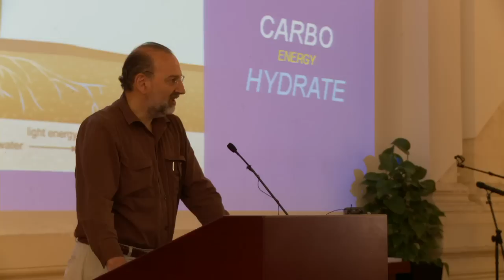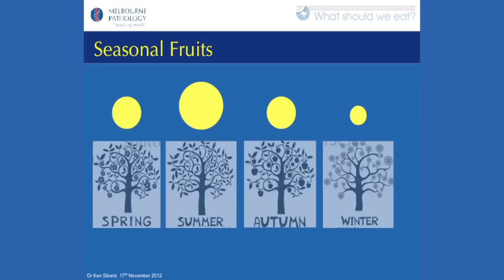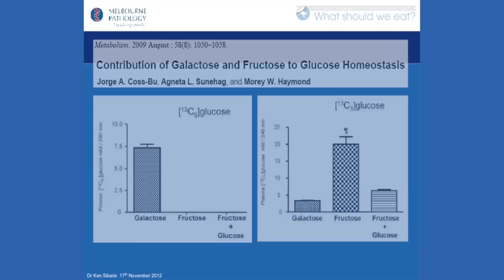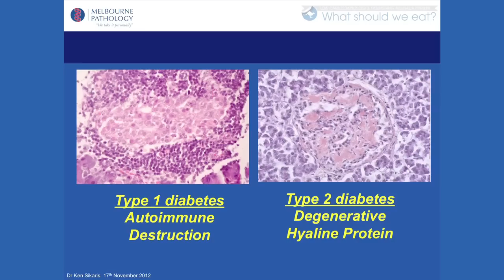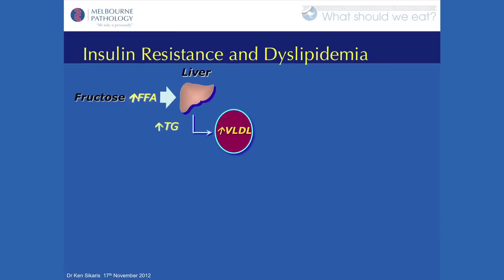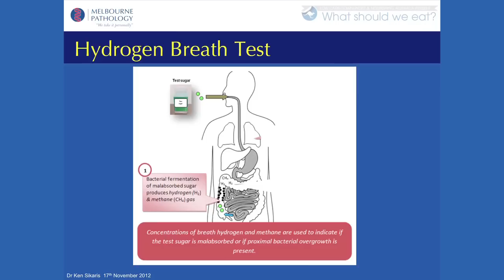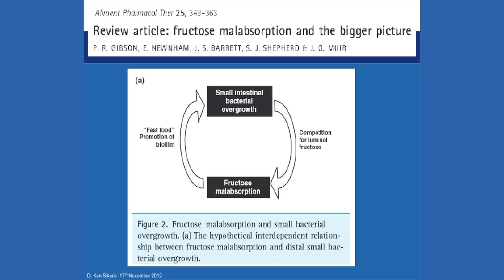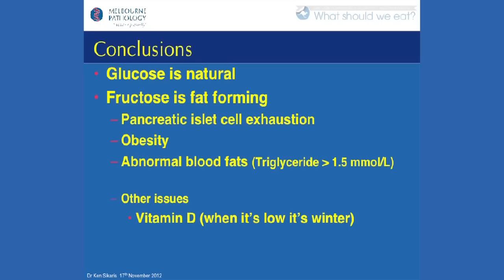Dr. Ken Sikaris - 'Sugar and Fat Metabolism'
Dr Ken Sikaris specialises in Prostate Specific Antigen, cholesterol and quality assurance and is currently chair of the International Federation of Clinical Chemistry Committee on Analytical Quality.

He has presented extensively at national and international symposiums. Dr Sikaris is a Senior Fellow of St Vincent's Clinical School and a Clinical Associate in Biochemistry at the University of Melbourne. He joined Melbourne Pathology in 2003 and was appointed Executive Director in 2005.

Dr. Sikaris' original talk has been re-edited to include his PowerPoint presentation.